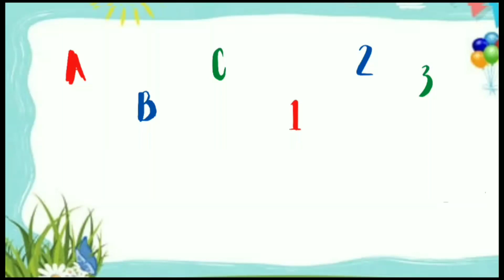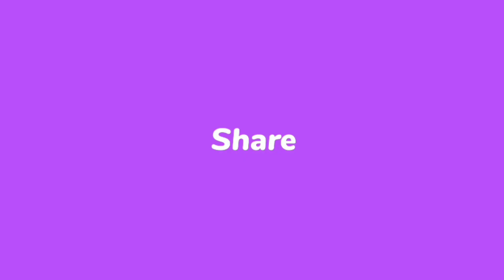Abcd Dotted Tracing English Alphabet Writing | Preschool abc learning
A for Apple,B for Ball, Alphabets, छोटे बच्चों की पढ़ाई,kids class,